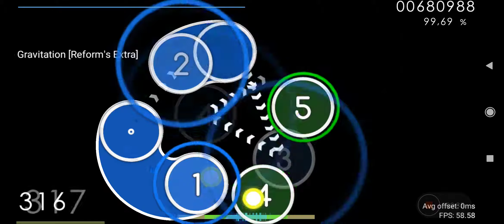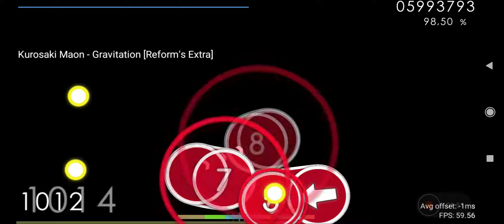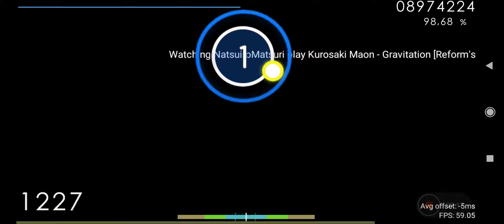osu!droid | Kurosaki Maon - Gravitation (Reform's Extra) +EZDT 99.04% FC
acc

new upload schedule will be once per day, at 9pm utc+8 instead of that + an upload at 1pm utc+8